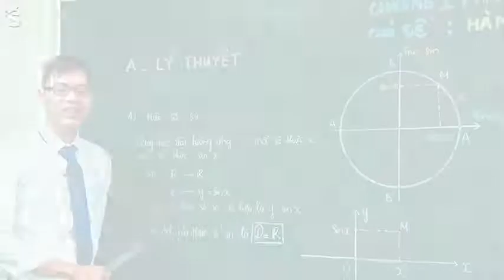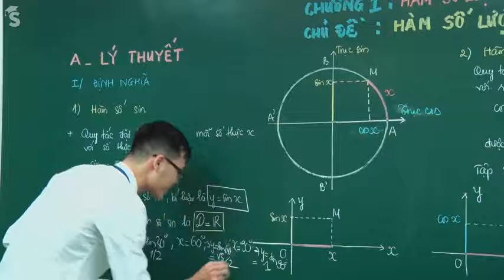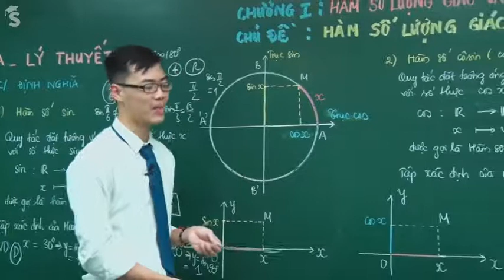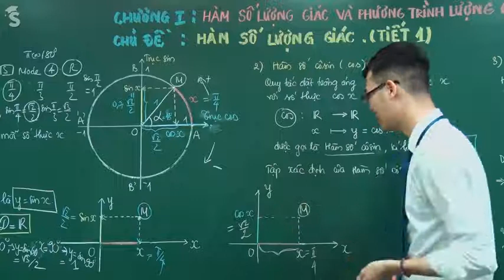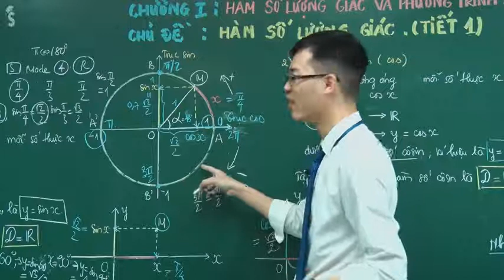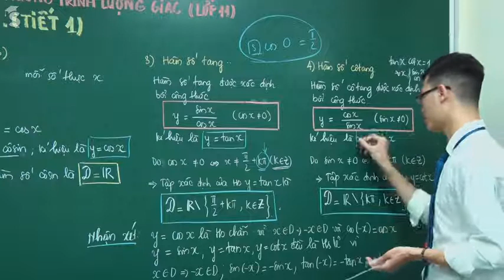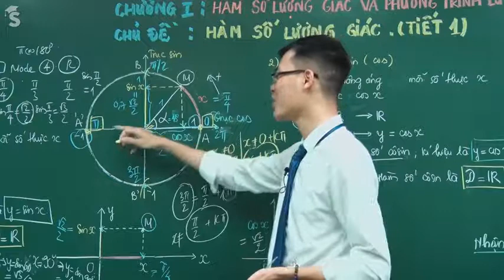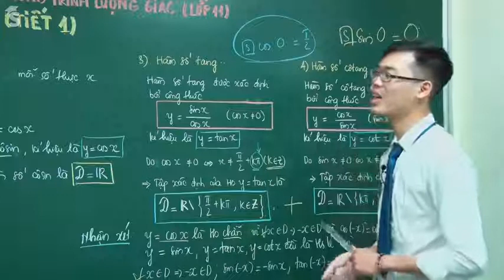Định nghĩa Hàm số lượng giác - Môn Toán 11 - Thầy Nguyễn Công Chính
Chương 1 Hàm số lượng giác và Phương trình lượng giác
Bài giảng : Định nghĩa Hàm số lượng giác - Môn Toán 11 - Thầy Nguyễn Công Chính

FB thầy Công Chính ( ĐK học Toán Hà Nội + mua sách Toán tham khảo hiệu quả nhanh chóng vui lòng inbox hoặc LH 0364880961 )